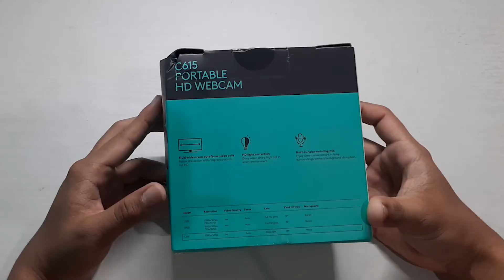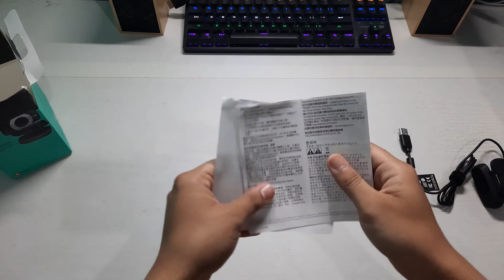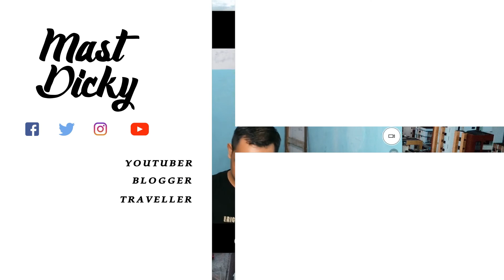LOGITECH C615 REVIEW & UNBOXING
Berikut ini adalah unboxing sekaligus review webcam Logitech C615.

Webcam dengan kualitas gambar HD serta audio yang jernih ini saya beli dengan harga sekitar 600 ribuan di Shopee. Buat temen-temen yang mau beli webcam ini, berikut link pembeliannya :

Chapter
00:01 Opening
00:50 Unboxing
07:06 Camera Test